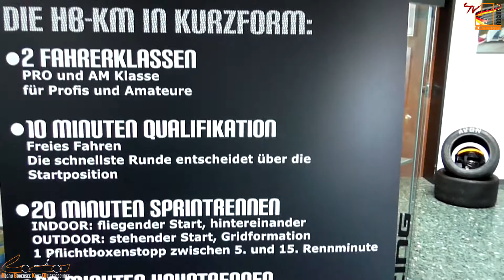HBKM - Rennen 2/2017 (14.05.2017) - Kartbahn Alemannenring - Highlights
HEGAU BODENSEE KART MEISTERSCHAFT (HBKM)

Rennen 2/2017 am 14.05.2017 in Singen

2017 als regionale Meisterschaft. Es werden 8 Rennen gefahren, 4 davon Indoor und 4 Outdoor.

Die HBKM sucht den Indoor-, Outdoor- und Gesamtmeister 2017. Es geht um Titel in zwei verschiedenen Fahrerklassen PRO und AM Wertung.

Innerhalb der HBKM wird zudem der AR-Cup ausgetragen, eine Vereinsmeisterschaft für Mitglieder des Organisators Alemannenring Racing e.V.

Jedes Event läuft nach dem gleichen Schema ab:
10 Minuten Qualifikation
20 Minuten Sprintrennen
30 Minuten Hauptrennen

Im Sprintrennen müssen die Fahrer einen Pflichtboxenstopp absolvieren, im Hauptrennen zwei.

Neugierig? Dann jetzt informieren... oder am Besten gleich anmelden.

Anklicken, Liken, Folgen... Teil der Motorsportgemeinschaft werden!